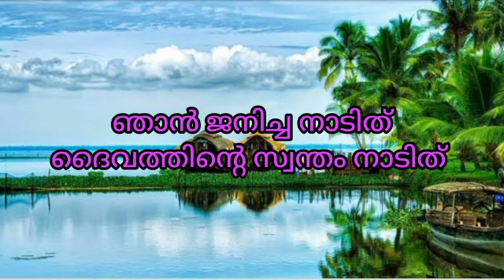കേരളപ്പിറവിദിന കവിത 2021/പാട്ട്/ഗാനം /എളുപ്പത്തിൽ പഠിക്കാം/Keralapiravi Dina song 2021/Simple Song /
kerala piravi song, malayalam, kids, children, kerala song, action song, lyrics,
kerala piravi songs, kerala piravi song malayalam, kerala piravi songs in malayalam, kerala piravi song malayalam, kerala piravi songs in malayalam, kerala piravi songs in malayalam, kerala piravi malayalam song. കേരള പിറവി. കേരളം പാട്ടുകള്.
Kerala Song, Kerala piravi song, onam song, for kids,